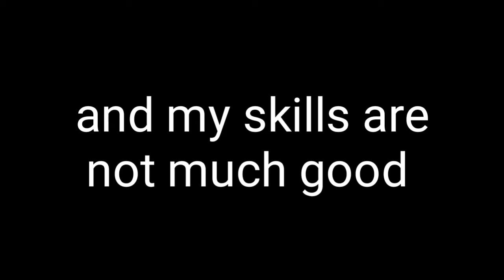Improving skills in training ground ⚡⚡⚡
1.Garena Free Fire Indonesia Live
2.Garena Free Fire Brazil Live
3.Garena Free Fire Brasil Live
4.Garena Free Fire India Live
5.Garena Free Fire Singapore Live
6.Garena Free Fire Thailand Live